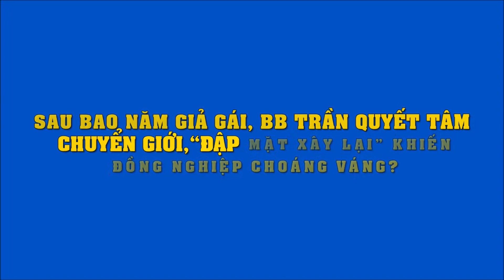Sau bao năm giả gái, BB Trần quyết tâm chuyển giới,“đập mặt xây lại” khiến đồng nghiệp choáng váng?